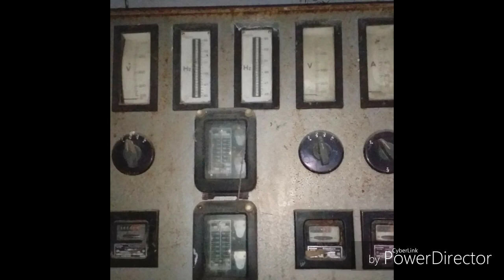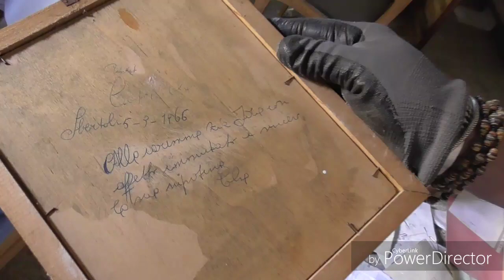Urbex italia: il manicomio abbandonato ultima parte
Finalmente la fine della serie del manicomio abbandonato. Siamo entrati nella villa principale è abbiamo trovato murales fatti da ex ricoverati, a nostra sorpresa anche dei dipinti eccezionali,abbiamo trovato una stanza dove c'è un lettino con presente il macchinario per l'elettro-schok. E molte altre cose